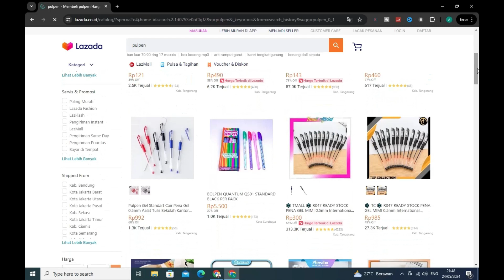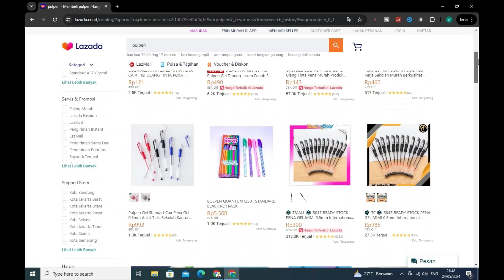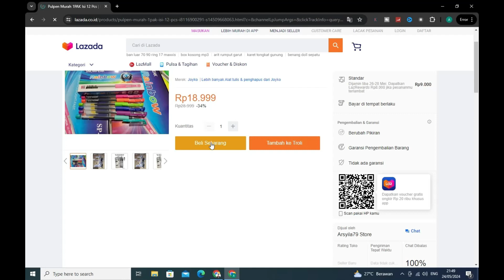Cara Mencari Toko Terdekat Di Lazada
Exclusive Community
Panduan cara pecah telur di marketplace